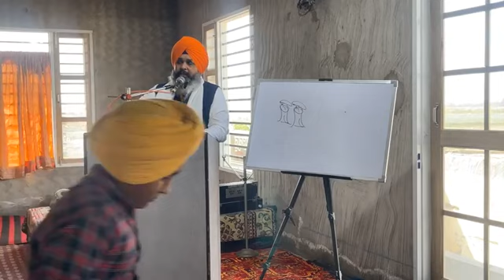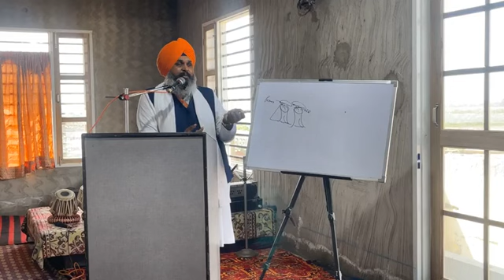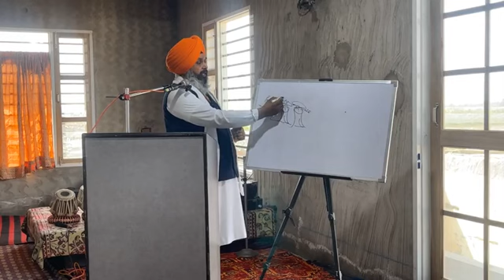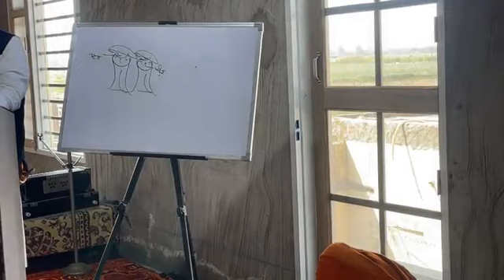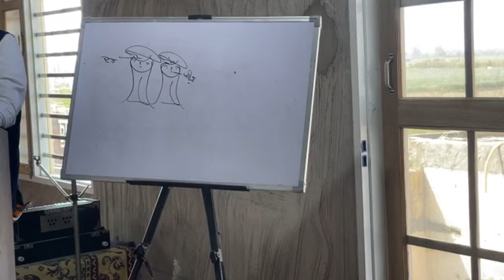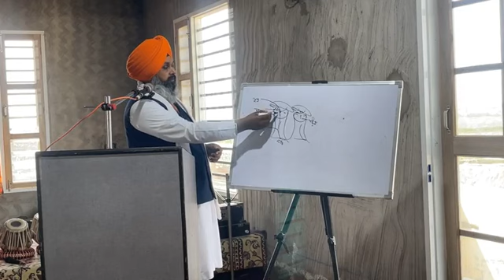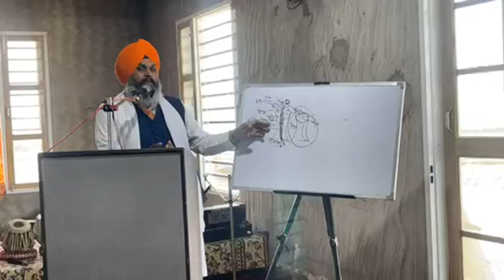Gurdwara Dhana Bhagat Barudhi Kurali Smagam Day 3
ਭਾਈ ਡਿਪਟੀ ਸਿੰਘ ਜੀ - ਤਰਨਤਾਰਨ
Bhai Deputy Singh Ji - Tarn Taran -
Gurdwara GurGain Anjan - Jandiala Wale